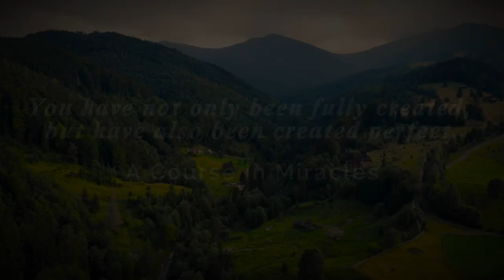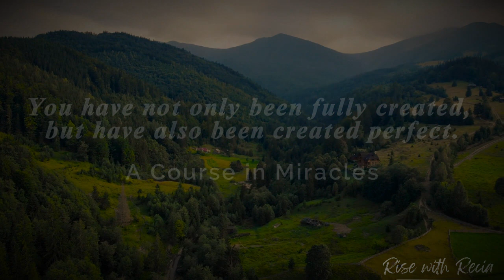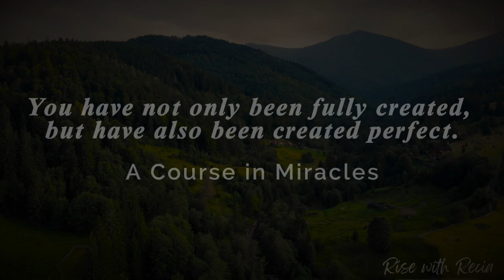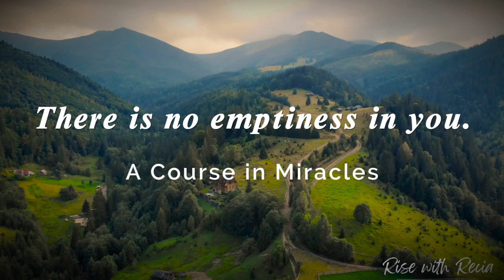THERE IS NO EMPTINESS IN YOU - Instrumental Meditation Music + ACIM Quotes - RISE WITH RECIA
YouTube.com/@risewithrecia

About:
The Separation and the Atonement / The Origins of Separation

You have not only been fully created, but have also been created perfect. There is no emptiness in you.